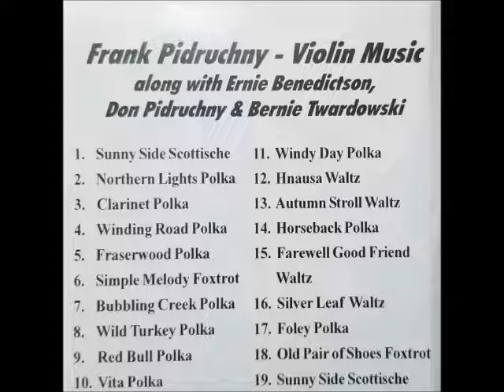FRANK PIDRUCHNY -WILD TURKEY POLKA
A  CLOSE FRIEND OF MINE-ANDY YABLONSKY OF FRAZERWOOD ,MANITOBA HAS TOLD ME MUCH ABOUT THIS MULTI-INSTRUMENTALIST - FRANK PIDRUCHNY . ANDY HIMSELF JUST TURNED 90 YEARS YOUNG ON NOVEMBER 12 AND HE IS A JUNIOR TO FRANK PIDRUCHNY-A MANITOBA LIVING LEGEND..! PLEASE ENJOY ANOTHER SELECTION  OF FRANK'S FROM HIS ALBUM ENTITLED-FIDDLE MUSIC. AS ONE CAN SEE AND HEAR MUSIC HAS NO LIMIT REGARDLESS OF ONE'S AGE.GREAT JOB FRANK AND ORCHESTRA!